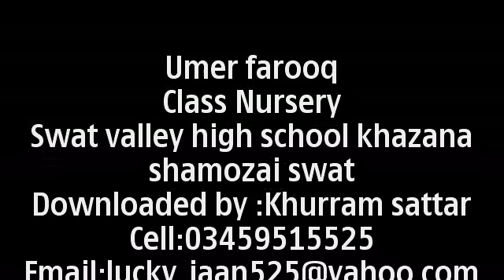swat valley school khazana